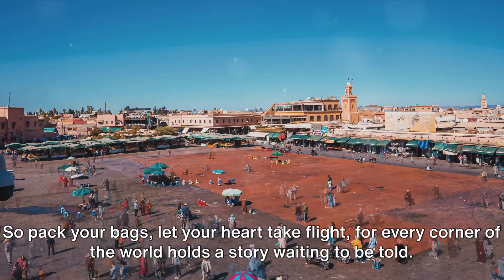MUST SEE: DREAM VACATIONS!!!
"Travel/Vacation is the only thing buy that makes you Richer. Never stop doing things for the first time. Join our travel adventures, make dreams real. PPlease join our travel adventures and live your Dreams.